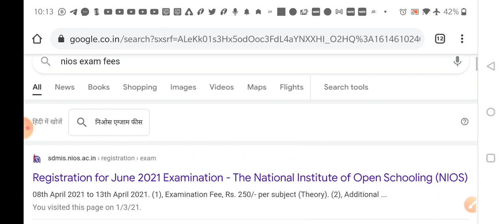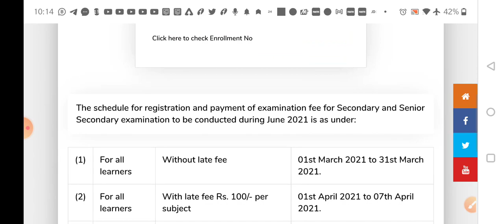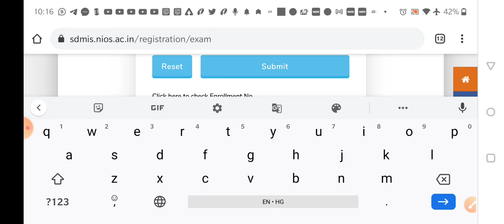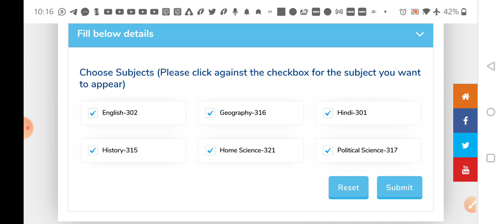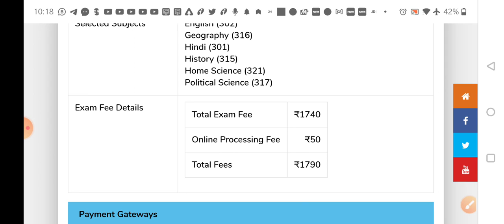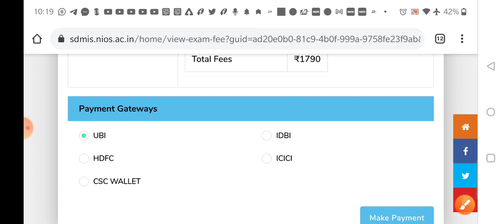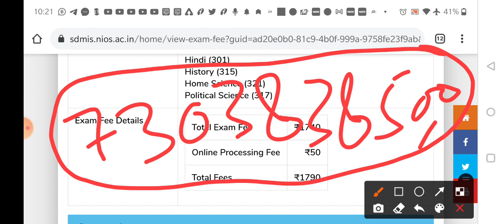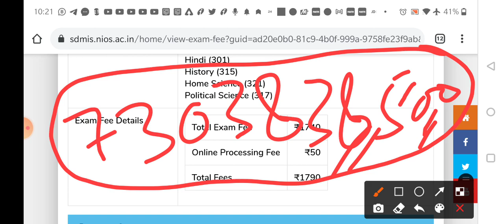NIOS Exam Fees june 2021 ll Examination form june 2021 ll Exam fees जमा करने का पूरा process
Open this link to join our WhatsApp group for notes, pdf, question papers-

TMA not submitted दिखा रहा है I अब क्या करें || TMA के Marks कब तक update होंगे ?